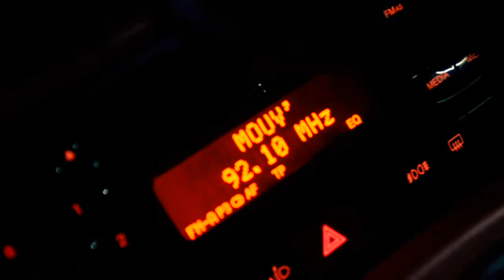MCG VIVA VLOG//007-PARIS PART TWO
PART TWO OF THREE-PARIS TRIP VLOG